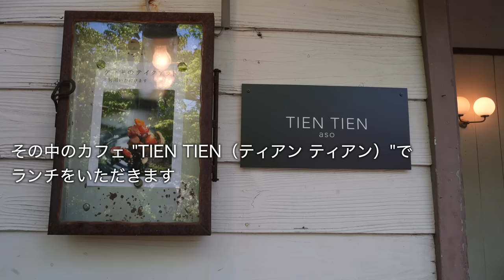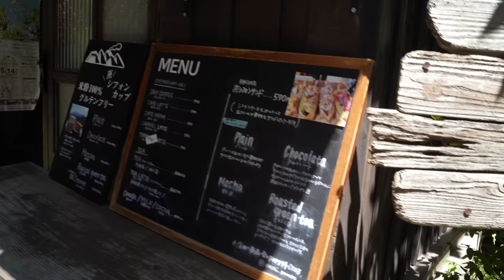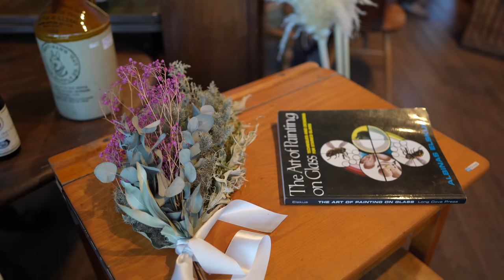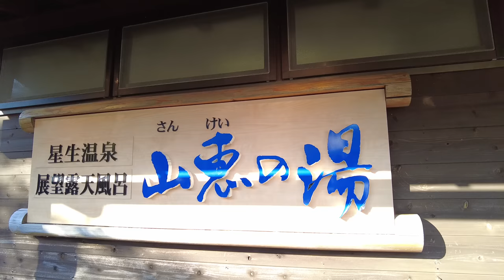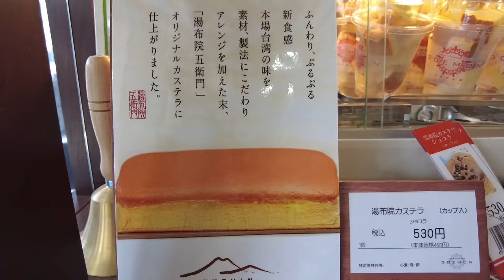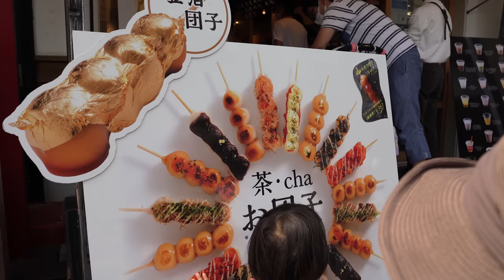【6泊7日車中泊の旅】九州旅最終回｜絶景のやまなみハイウェイ｜食材使い切り車中飯｜キャンピングカー車中泊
RVパークを出発して、まずはランチを食べに行きました。
住宅街の中にある、湧水と新緑とオシャレなお店に癒される素敵な空間でした。

美しい景色が続くやまなみハイウェイを進み
途中スイーツを食べたり、車を停めて景色を楽しんだりしながら大分へと移動しました。
残りの食材を使いきって車中飯を作り、映画を見ながらまったり。

翌日は湯布院を散策し、最終日は楽しみにしていたお宿で一泊しました。

温泉に浴衣、食事にお酒…
最後まで満喫した九州旅でした！！